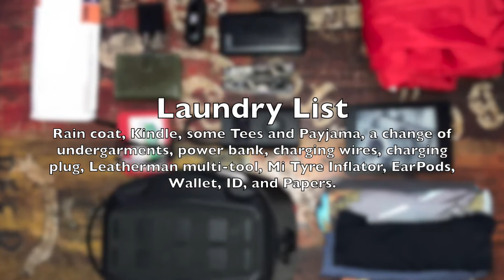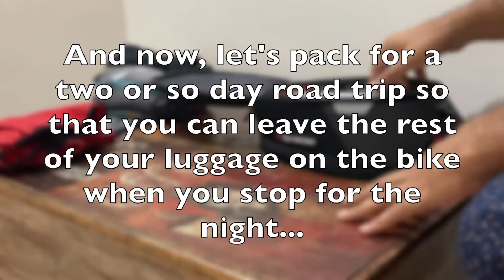SW Motech Pro DayPack Tank Bag Carrying Capacity TESTED! | For KTM 390 Adventure | Vikrant Singh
The SW Motech Pro DayPack Tank Bag as the name suggests is meant for day outings. So, be it your power bank, your wallet, and your smaller knickknacks, it can house it all well.

At least that’s what SW Motech says. But how much can it really carry in the real world? And does expanding the bag to 8 litres from 5 litres make it more versatile?

Only one way to find out… bu loading it with all the stuff we would like to carry!

So, we tested the Pro DayPack Tank Bag for its carrying capacity. We loaded clothes, and a tire inflator, a leatherman multi-tool, and much more! Did it all fit? Or did we have to leave some stuff out. Find out in this video!